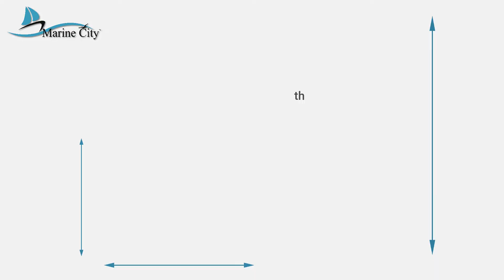Marine City Stainless-Steel 3-Step Flip-Up Telescoping Ladder for Marine Boat Yacht MC85358033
Feature
• Dimension: 13-1/2” Centrum Width, 33-5/8” Deployed Length, 3 Step Size, 17” Stowed Length
• Maximum corrosion resistance and durability.
• Material: Stainless Steel with 3 Stainless Steel Steps.
• Steps drop smoothly into water and also quickly stowed away while not in use.
• Each Step Wrap around PCV tread provides maximum foot comfort. Easy to install.

About Us
Here at Marine City Hardware, we specialize in marine hardware products. We are all family and are all working together to bring our customers exactly what they need. Our motto is high quality, low cost, and care for our customers. Everything is double-checked and electronically tested before being sent out to insure the highest quality. Our company provides retail and wholesale services so you may also message us if you want to order our products in bulk. Our premium cost and superior manufacturing company make us the best around for any marine products. 100% fulfilling Customer needs are our ultimate goal so we encourage you to message us because we will work for you.